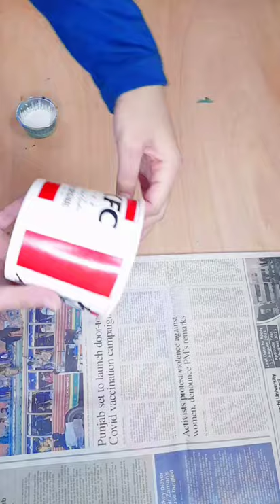DIY PLANTER BASKET OUT OF KFC BUCKET BOX|RECYCLING IDEA FROM PAPER BUCKET